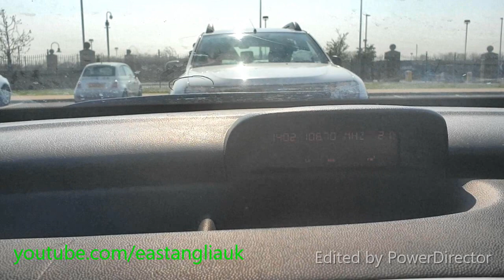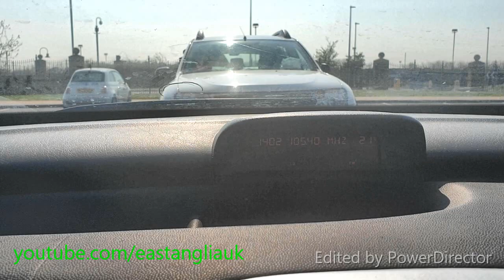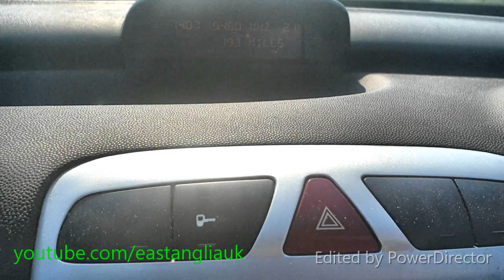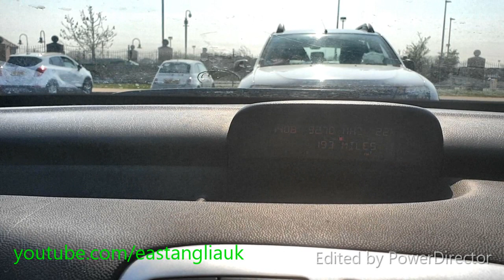FM Radio Band Scan at Clacton On Sea Essex on very bright day April 2020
FM Radio Band Scan at Clacton On Sea Essex on very bright day sorry for the camera April 2020